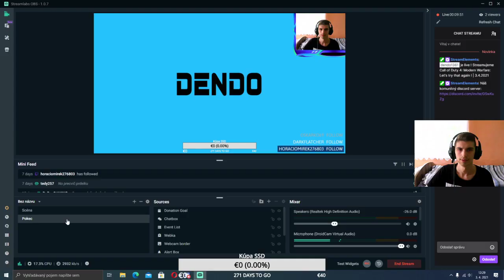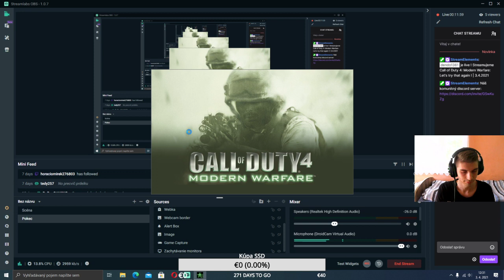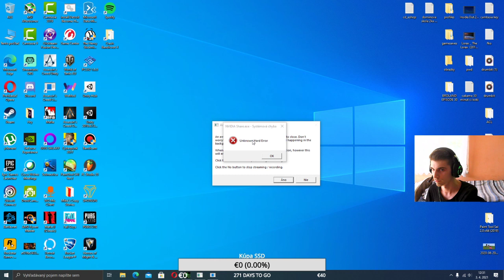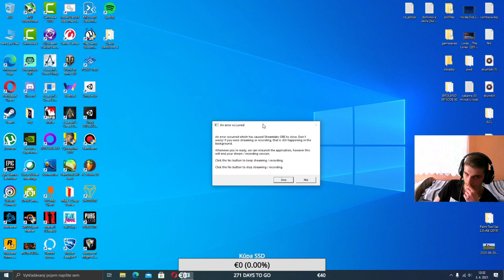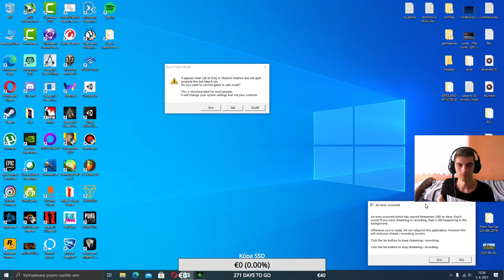dendo1361 Let's try that again ! | 3.4.2021 Call of Duty 4 Modern Warfare